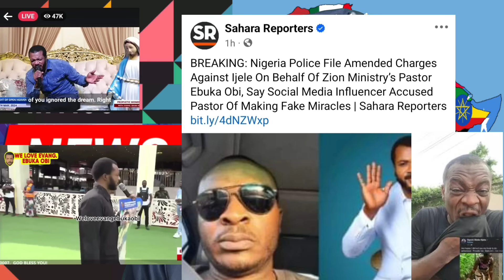Ijele Coll@psèd Again As Ebuka Obi Files 3 New Charges Against Him In Lagos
E DON RED! IJELE FAINTS AGAIN AS EBUKA OBI
NIG POLICE FILE 3 NEW CHARGES TO KEEP HIM IN UNDERGROUND PRISON